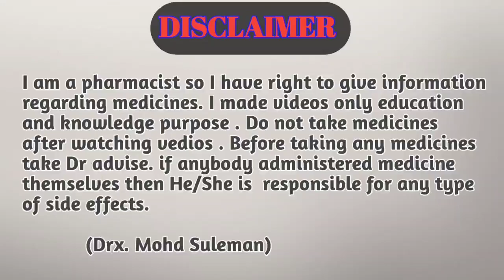Xinbest skin brightening and lightening cream | xinbest skin cream review | xinbest cream how to use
Hi guys

Is video me batne bala hu Xinbest skin lightning and brightning cream ke bare me ye kaise dark circle ko shi krta h or kaise Hyperpigmentation ko km krta h.

Your Quaries:-
xinbest skin brightening and lightening cream
xinbest skin cream review
xinbest skin cream how to use

                       Ok_VlDJwAmTcp5-KIhjg&s=09